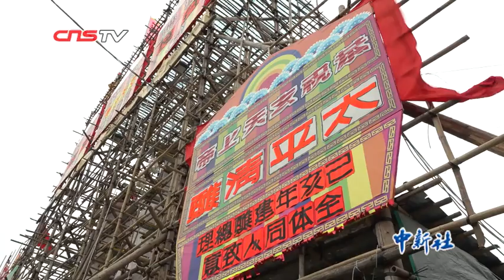香港“抢包山”比赛 消防员成首个“包山王中王”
一年一度的长洲太平清醮于5月9日至13日，在香港离岛长洲举行。其中，紧张刺激的抢包山比赛吸引了众多市民驻足围观。
此次比赛所用的包山，高约14米，山体悬挂有9000个塑料平安包。得分最多且于规定时间内成功落地者取胜。最终，曾于2017年开始连续两年夺冠的参赛选手郭嘉明，以966分再次成功卫冕，成为抢包山比赛历史上，首位三连冠的“包山王中王”。